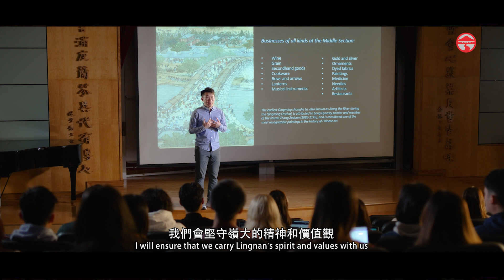President S. Joe Qin's Vision: A Digital Leap for Lingnan University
Meet Joe Qin, the visionary new President of Lingnan University, steering a historic institution into the digital age. Embracing a legacy that blends Eastern and Western educational philosophies, President Qin is set to integrate AI and data science at the core of Lingnan's liberal arts excellence.

Anticipate the unveiling of a new school of data science, marking Lingnan's stride toward becoming a beacon of digital-era education. Committed to global challenges and true to the spirit of "Education for Service," join President Qin and the Lingnan community on a transformative journey.